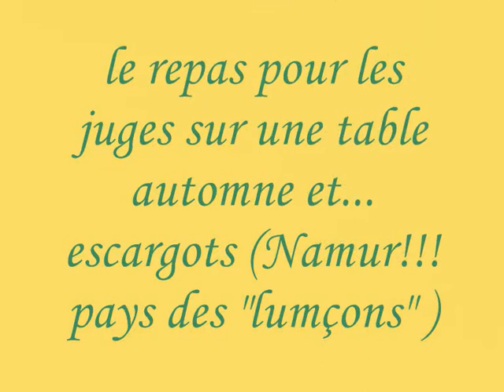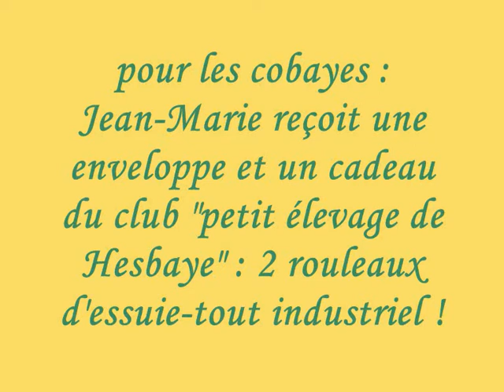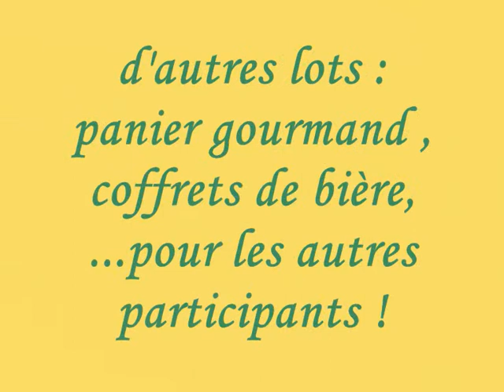concours provincial namurois de petit élevage 2013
concours provincial annuel des clubs namurois de petit élevage